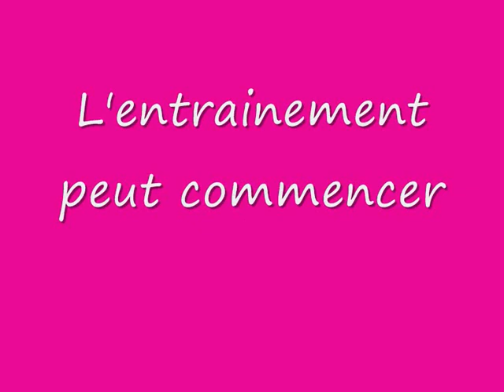Entrainement du 1er Juin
Photos d'entrainement